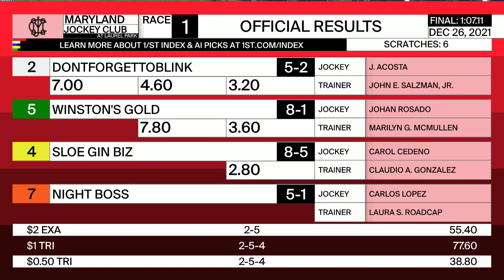Laurel Park 12 26 2021 Race 1